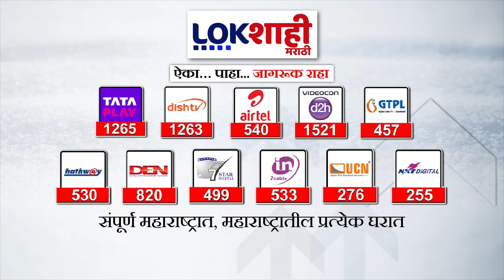Marathi News Headlines | 9 PM News Today | Maharashtra Politics | Lokshahi Marathi | Sep 30, 2024